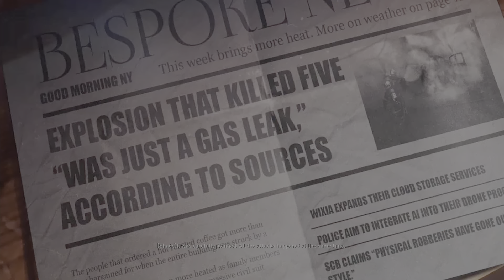PAYDAY 3 - Part 1 - No rest for the Wicked